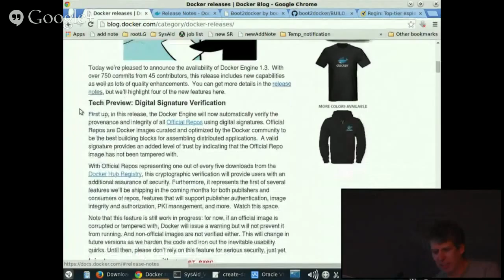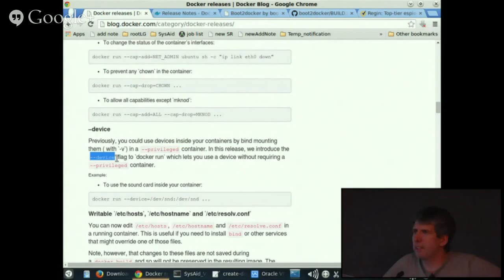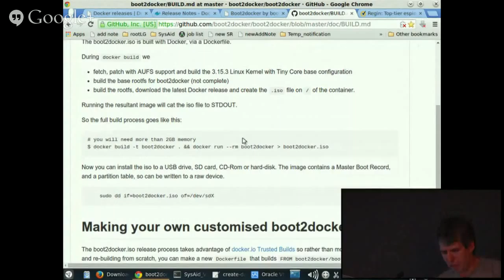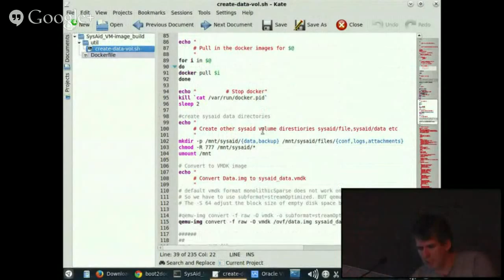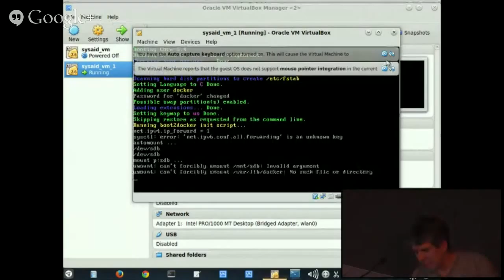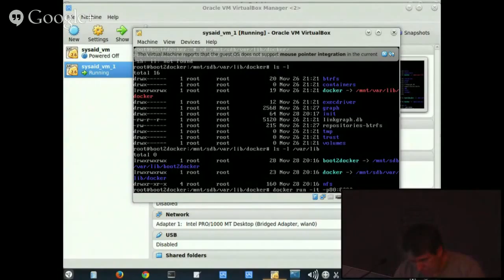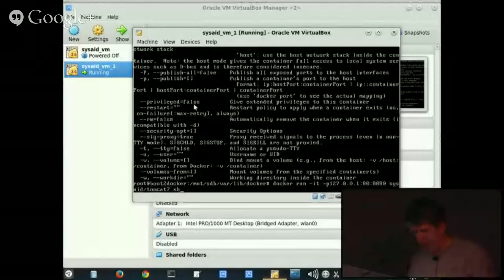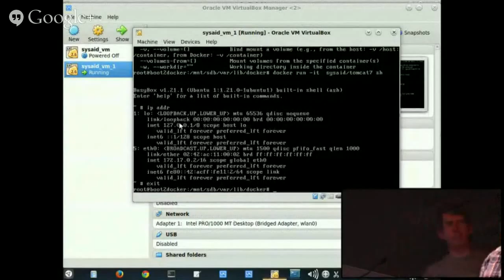SLUG November 2014 - "Creating your own virtual appliance" by Robert Smit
My attempt to script the creation of my own VM appliance that will work on any of the major Visualization platforms. I am using boot2dokcer image as a base so I will show how to build a customized boot2docker image and link a data image to it. I will during this image build run docker and pull down the docker images I am interested in. Then craft a Open Virtualization Format (OVF) file which details the VM specs and compress it and the disk images to a compressed OVA file. It is this last bit I am still having issues with.